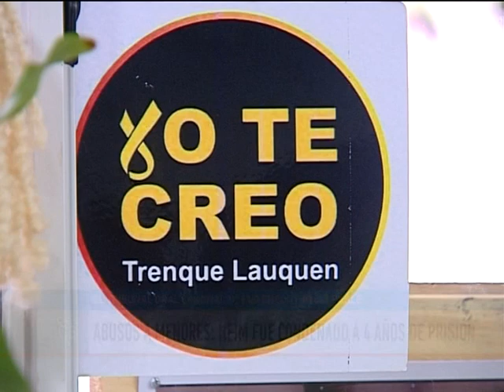Abusos a menores: Heim fue condenado a 4 años de prisión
PATRICIA LARROSA - El Tribunal Oral Criminal Nro. 1 del Departamento Judicial de Trenque Lauquen condenó hoy a la pena de 4 años de prisión por abusos reiterados a Ruben Heim, El colectivo Yo te creo celebró la decisión judicial